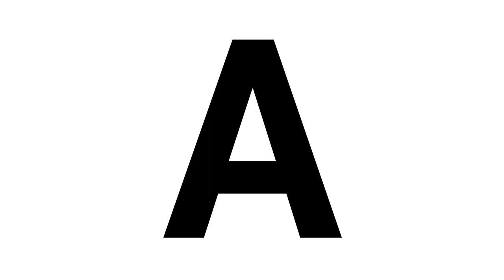Authentic Crochet Braids 2X Jumbo Senegalese Twist (Havana Mambo Twist Tutorial)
Authentic Synthetic Hair Crochet Braids 2X Jumbo Senegalese Twist 24"
•Quick To Style
•Style Versatility – Pre-Twisted Jumbo  Braid Style & Split Style
•Natural Texture – Soft Human Hair Texture
•100% Hand Braided
•High Heat
•Easy to Manage
•Easy to Split
•2X the Volume
•D.I.Y      “Ready to Install”

to see more products.